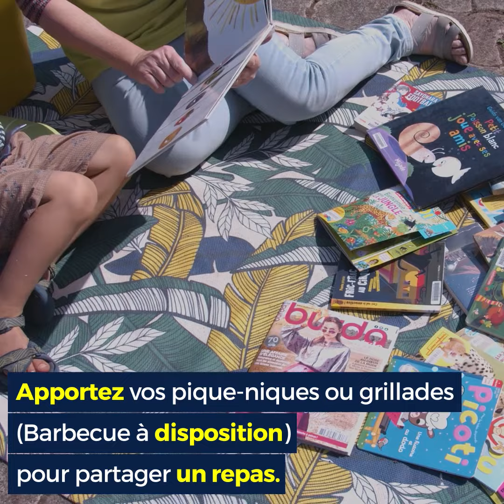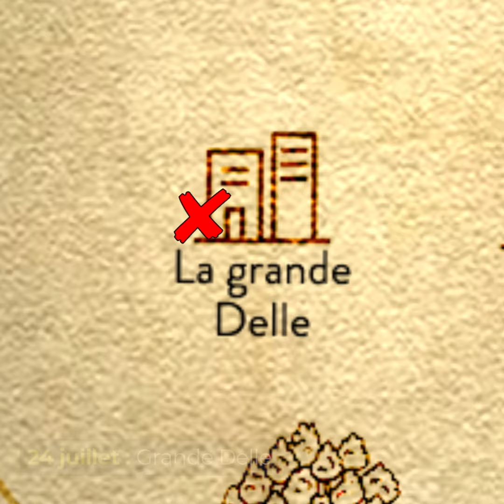Escales dans vos quartiers cet été 2020 !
En avant moussaillons ! ⛵️ Tout les vendredis de l'été, les équipes d'Escales Estivales vous accueillent, en famille ou entre amis, pour pour partager un moment de détente et d'activités dans vos quartiers !

Un programme gratuit d'animations de 11h à 19h :
🧺 11h : pot d'accueil et possibilité de partager un pique-nique ou apporter vos grillades (barbecue à disposition)
🤹‍♂️ 14h à 17h : Des activités culturelles et sportives (jeux, sports, Mölkky, réparation vélos, jeux d'échecs, lecture...)
🎉 18h : un spectacle différent chaque semaine (concert, théâtre, fanfare, spectacle comique...)